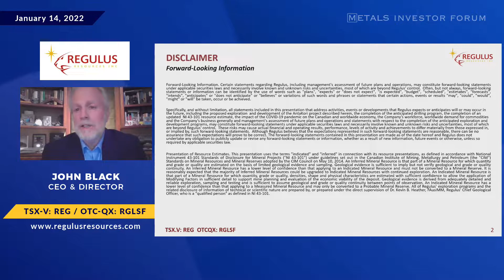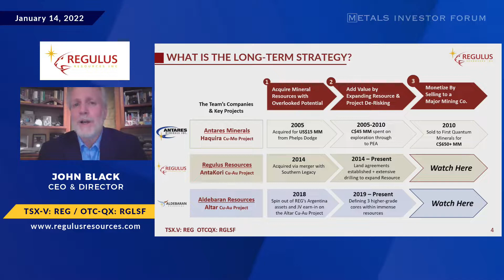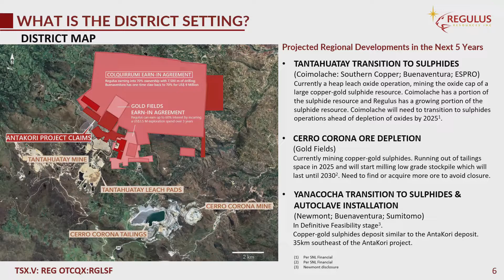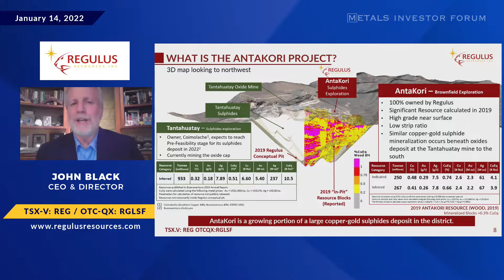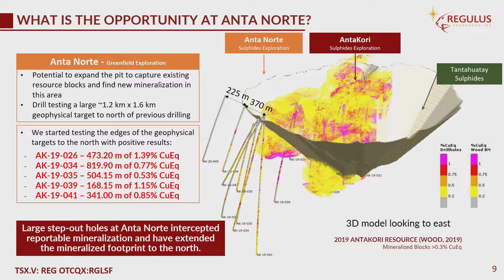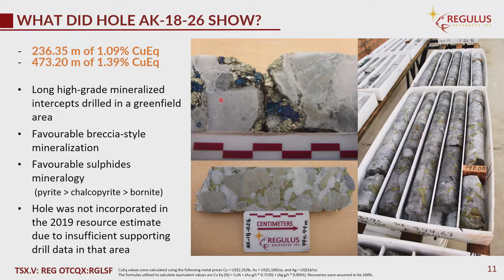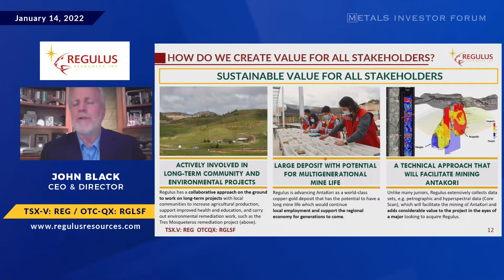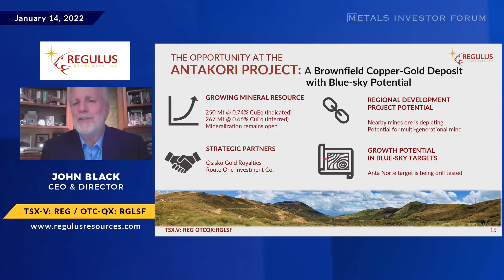John Black of Regulus Resources Inc. presents at the Metals Investor Forum, Jan 14-15, 2022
John Black, Chief Executive Officer & Director of Regulus Resources Inc. (TSX-V: REG, OTCQX: RGLSF) presents at the Virtual Metals Investor Forum on January 14-15, 2022.